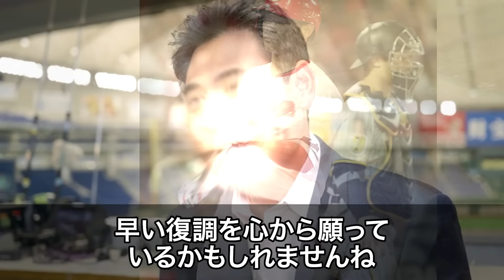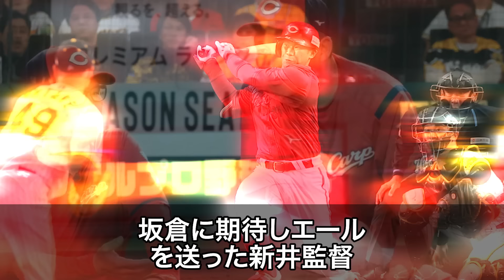不調の広島.坂倉将吾にレジェンド前田智徳が放ったアドバイスが的確すぎると話題に【広島カープ/プロ野球】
本日は不調の広島.坂倉将吾にレジェンド前田智徳が放ったアドバイスが
的確すぎると話題にというテーマでお話しします！